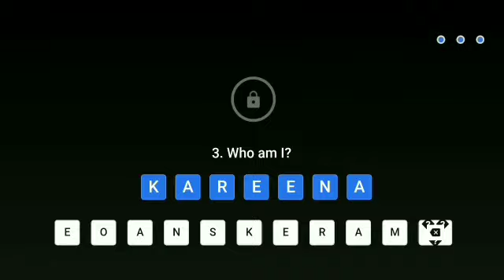Flipkart Khel Paheliyon Ka Quiz answer today ! 18 June 2021 ! Episode-17 !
Flipkart Khel Paheliyon Ka Quiz answer today ! 18 June 2021 ! Episode-17 ! Khel Paheliyon Ka Flipkart ! Win super coin and gift voucher !

Topics covered.

 How to play flipkart Khel paheliyon ka Quiz answer today.
Flipkart Khel paheliyon ka Quiz answer
 Flipkart Khel paheliyon ka 18 June 2021.
Flipkart quiz
 quiz time
contest
Flipkart